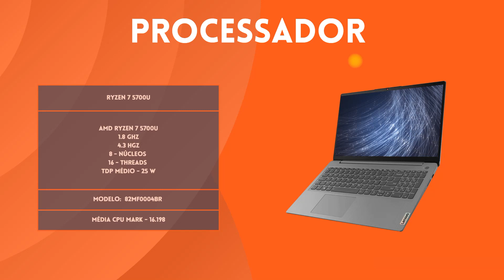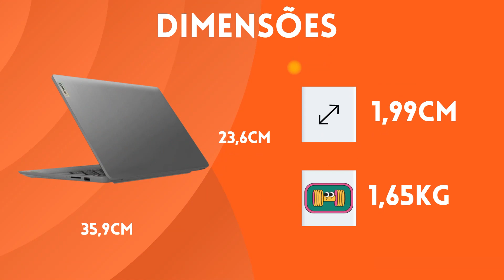Lenovo IdeaPad 3 Ryzen 7 5700U - Notebook Custo Benefício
Nesse vídeo eu mostro o Lenovo IdeaPad 3  Ryzen 7 5700U um notebook  custo benefício

Capítulos:
00:00 Introdução
00:15 Processador
01:18 Placa de Vídeo
02:08 Tela
02:23 Dimensões
02:36 Memória
02:58 Armazenamento
03:08 Portas e Conexões
03:29 Conectividade
03:36 Bateria
03:43 Teclado
04:00  Quais Programas Rodam?
05:15 Quais Jogos Leves Rodam?

Translated titles:
Lenovo IdeaPad 3 Ryzen 7 5700U-Portátil con una buena relación calidad-precio

Lenovo IdeaPad 3 Ryzen 7 5700U-Preiswertes Notebook

Lenovo IdeaPad 3 Ryzen 7 5700U-Ordinateur portable d'un bon rapport qualité-prix

Lenovo IdeaPad 3 Ryzen 7 5700U-वैल्यू फॉर मनी नोटबुक

Lenovo IdeaPad 3 Ryzen 7 5700U-Value for money notebook

Lenovo IdeaPad 3 Ryzen 7 5700U-Notebook conveniente